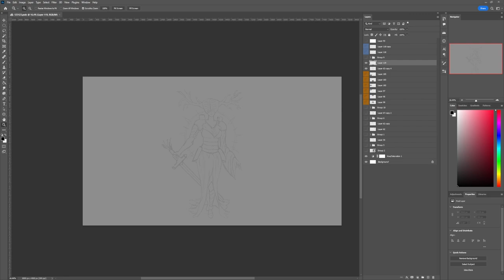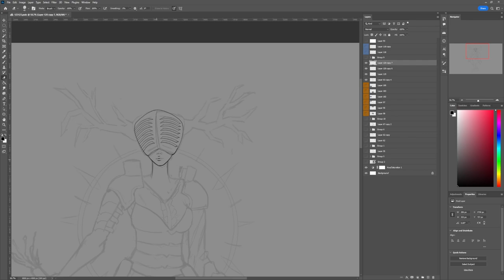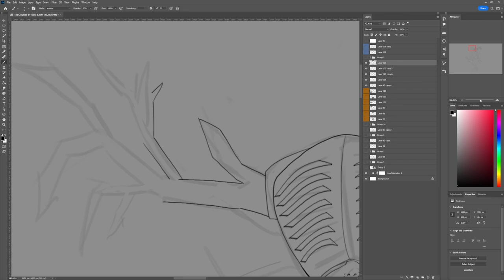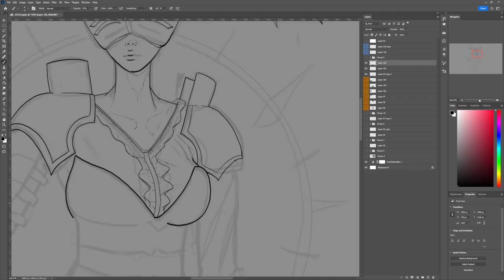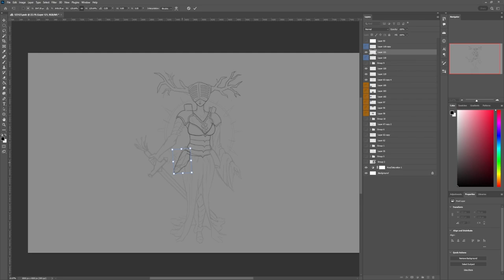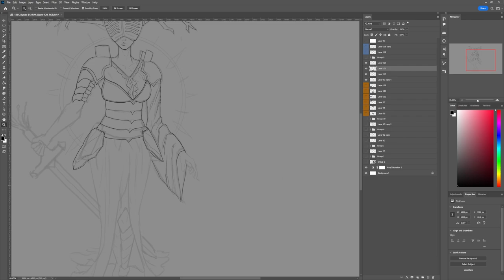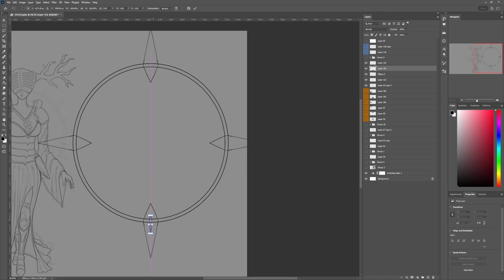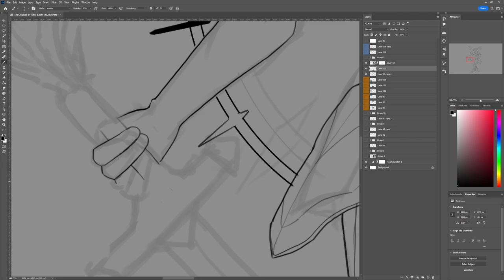Bouncing back from beeing Bummed of Drawing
Hello everyone

As mentioned, last week was a bit of a hassle, but all in all, a good hassle. I was drawing a lot, and got over being bummed out form loosing my stuff. and once im back in civilization, we re gonna hit the road running. and improve like no other community : )

happy drawing and stay safe